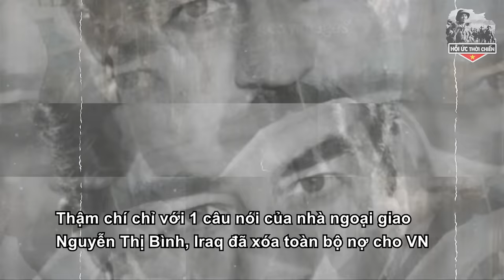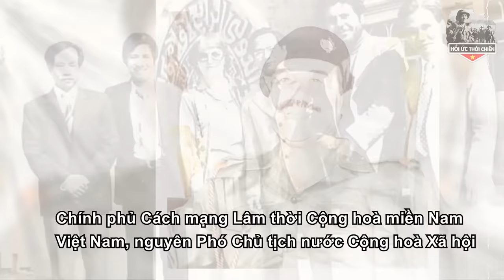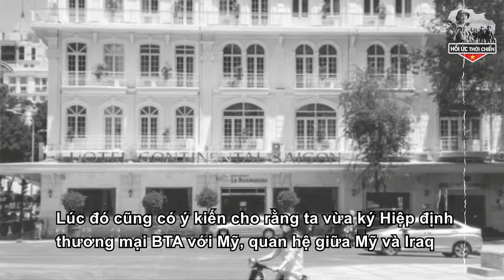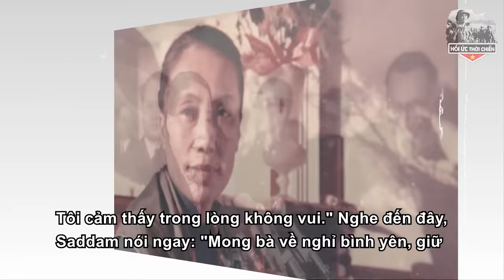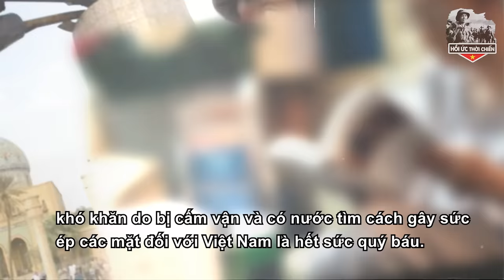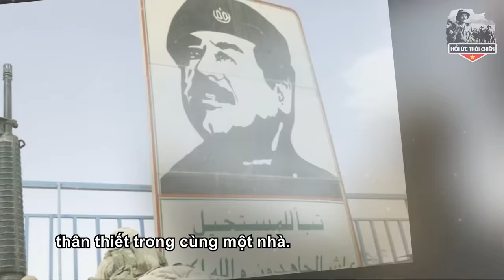Bà Nguyễn Thị Bình Tiết Lộ Sự Thật Đằng Sau Câu Nói Khiến Tổng Thống Iraq Saddam Hussein Xóa Nợ VN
Bà Nguyễn Thị Bình Tiết Lộ Sự Thật Đằng Sau Câu Nói Khiến Tổng Thống Iraq Saddam Hussein Xóa Nợ VN. Với sứ mệnh mang Lịch Sử đến với khán giả theo cách GẦN GŨI - SÚC TÍCH - DÍ DỎM nhất.
+ SĐT:
Trân trọng!